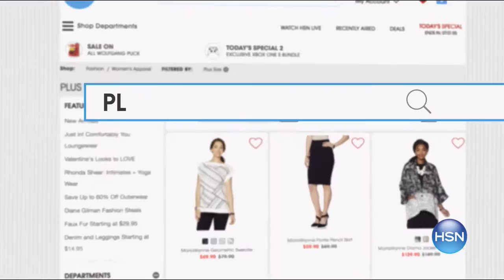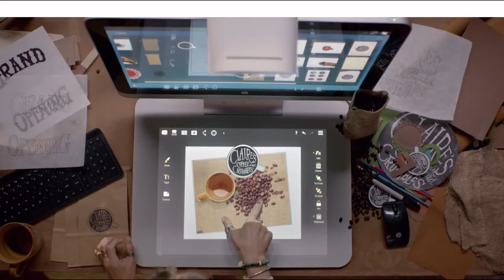HSN | Steven by Steve Madden Footwear 03.20.2017 - 09 PM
Designer comfort footwear